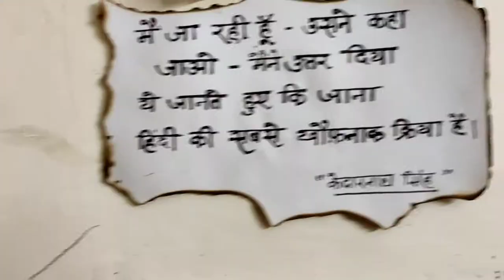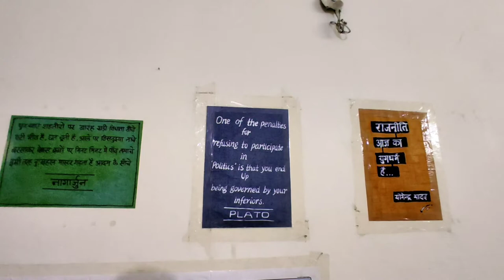साइकिल है जरूरी | Cycle hai jaroori